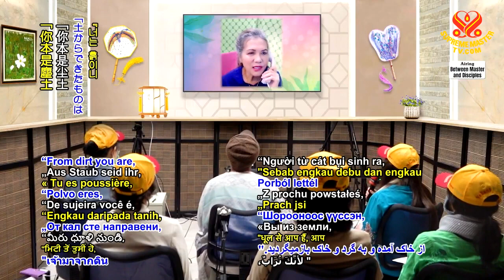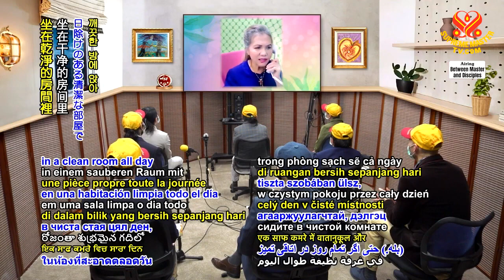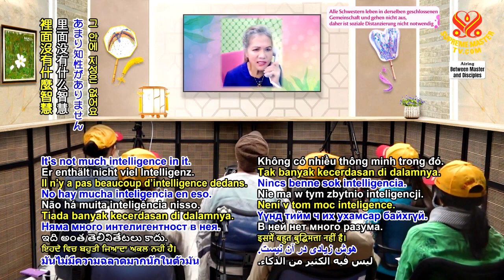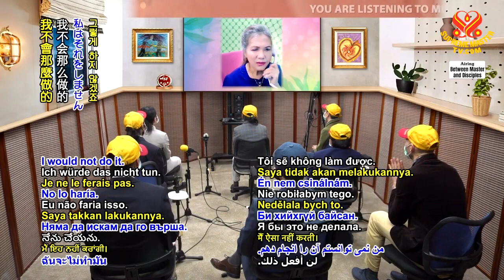Chúng Ta Được Tạo Ra Từ Đất, We Are Made From Earth - Hội Quốc Tế Thanh Hải Vô Thượng Sư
Tâm  Sự của Ca Sĩ Lệ Thu Thanh Hải Vô Thượng Sư